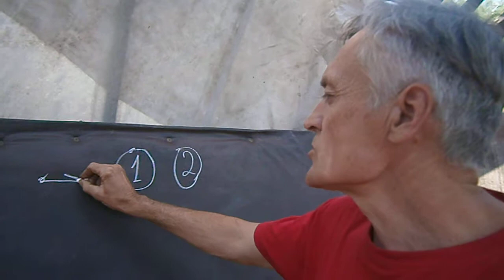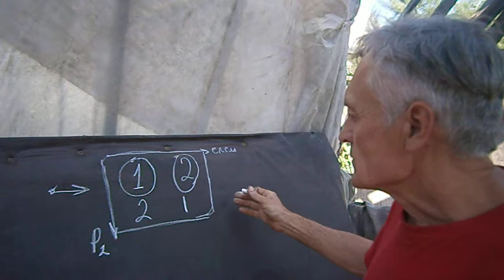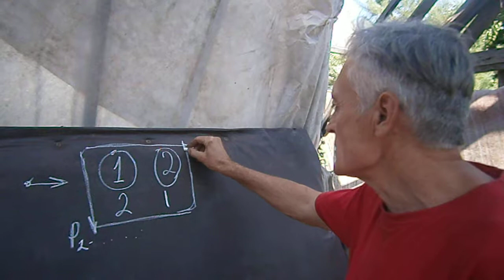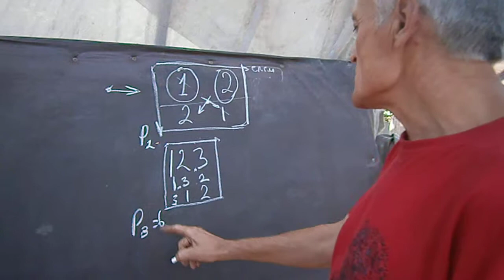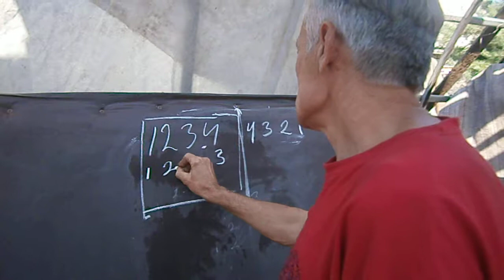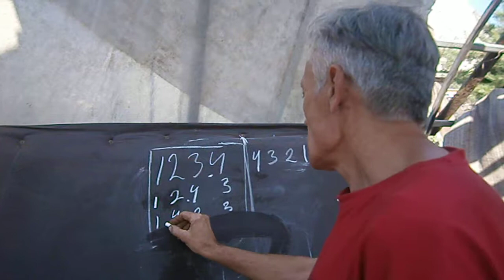Будова комбінаторного поля - ієрархічна, 1частина